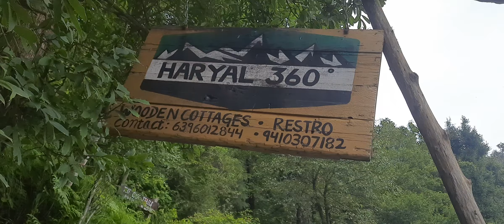Beautiful Trek to Haryal 360 Resort in middle of Dense forest at Ghuggu Kham, 19km from Nainital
Beautiful Trek to Haryal360 Resort in  Dense forest at GhugguKham,  19km from Nainital, Uttarakhand